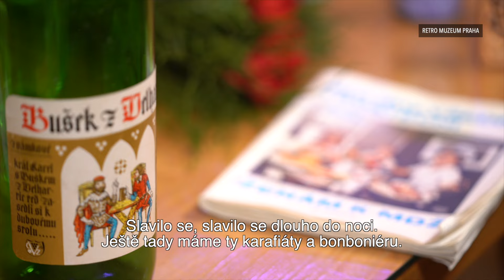Ladislav Špaček o MDŽ: Muži v podniku slavili, ženy na ně čekaly doma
Karafiáty a nezbytná bonboniéra, to byly ty nutné propriety, které doprovázely MDŽ. Jak probíhaly oslavy Mezinárodního dne žen a v čem se lišily od těch dnešních? To ví mistr etikety Ladislav Špaček.